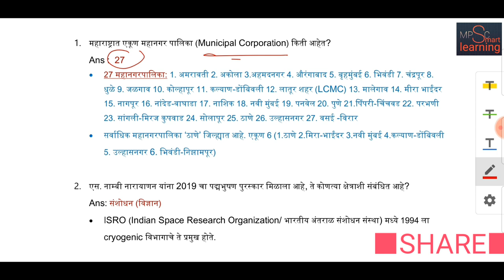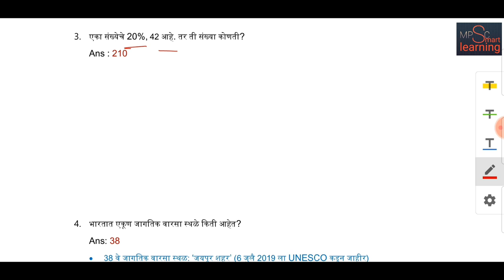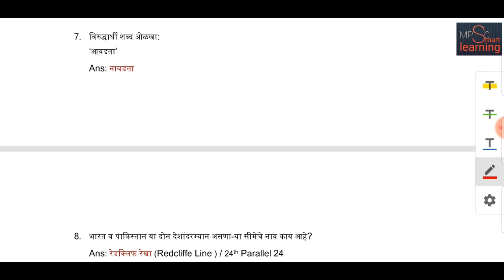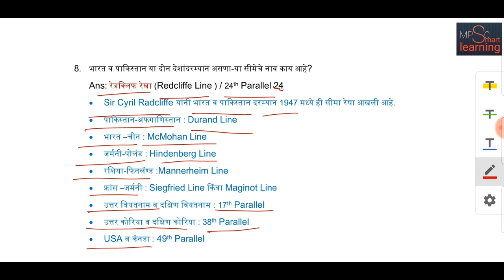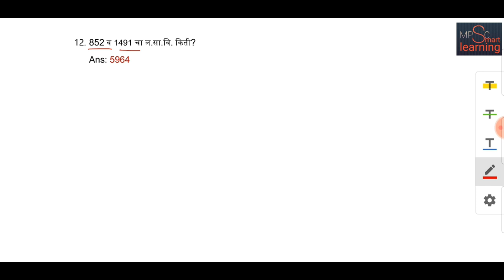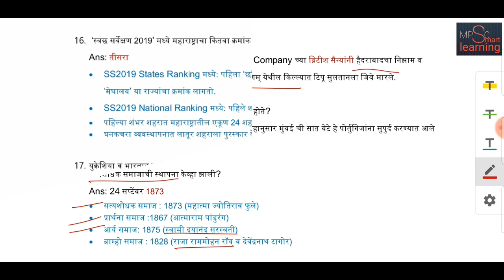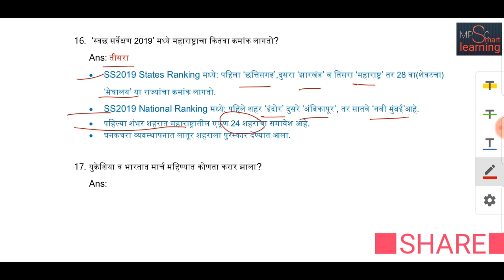Talathi Bharati Paper 16 July 2019 First Shift ला विचारलेले प्रश्न व अचूक उत्तरे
Wikipedia: july 2019 update नुसार UNESCO जागतिक वारसा स्थळे..55 चिन व 55 इटली या दोन्ही देशातील वारसा स्थळांची संख्या सारखी आहे..